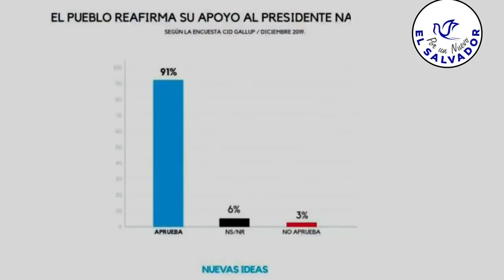NO SE AHUEVEN!!! LES DICE ESTE DIPUTADO A LOS MILITANTES DEL PARTIDO ARENA. CON UNA VOZ AHUEVADA!!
EL DIPUTADO RICARDO VELASQUEZ PARKER HACE UN LLAMADO DESESPERADO A LA MILITANCIA DE ARENA Y PIDE QUE NO SE AHUEVEN: UN LLAMADO A LOS CORRUPTOS Y LADRONES.